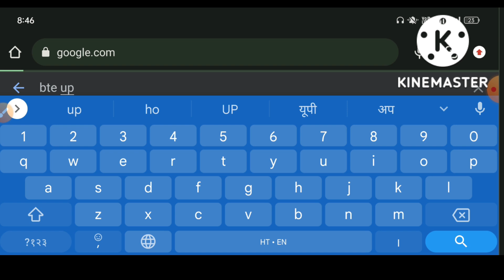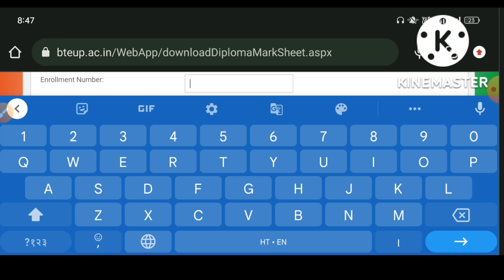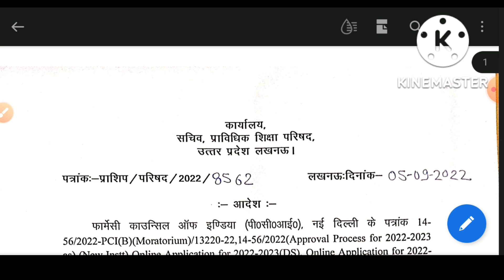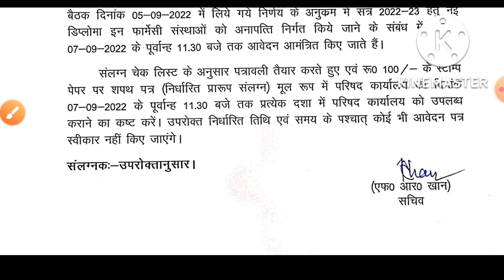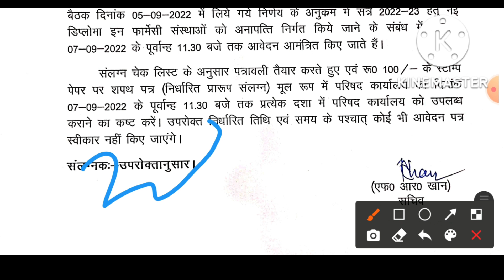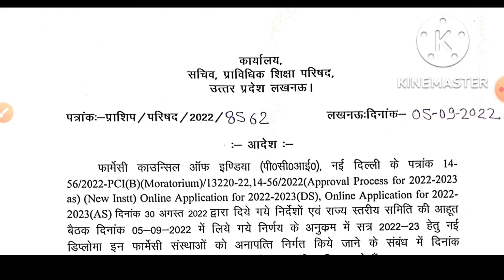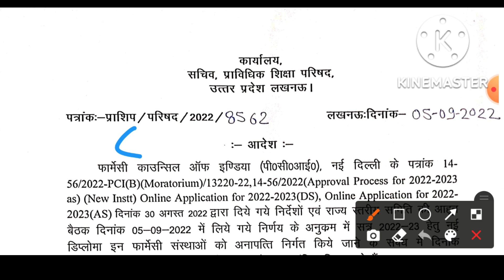D Pharma result 2022 kaise dekhe || Exit exam notice by pci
d Pharma  एग्जिट एग्जाम लेटेस्ट न्यूज़
D Pharma exit exam latest news 2022
D Pharma latest update 2022
D Pharma exit exam kin students ke liye Dena padega
D Pharma exit exam 2021 22 kis kis students ko Dena padega
D Pharma exit exam 2022 Kaun students denge
D Pharma exit exam update
D Pharma exit exam all information 2022
 d Pharma exit exam pass wale students bhi denge ya nahin
D Pharma accident exam 2022 kaun kaun student dega
D Pharma exit exam 2022 ka k
 d Pharma exit exam kitni bar de sakti hai
diploma in pharmacy exit exam all information
diploma in pharmacy latest news 2022
pharmacy latest news 2022
D Pharma exit exam kaun si language mein hoga
Pharma exit exam language
D Pharma exit exam Hindi mein hoga ya English mein hoga
D Pharma exit exam ka syllabus kya rahega
kya 2021 wale student sabhi D Pharma exit exam denge
D Pharma exit exam kitne marks ka hoga
D Pharma accident exam mein fail hone par kya hogd_pharma_online_mock_testa
D Pharma ka registration kaise milega
D Pharma ka registration kaise karen
medical ke liye kaun sa licence hona chahie
kin kin  students ko D Pharma exit exam Dena hoga
D Pharma exit exam official notification download
D Pharma exit exam official notification all information in 2022
d Pharma exit exam clarification by PCI
pci clarification d Pharma exit exam
pci latest news today
pci latest update today
d Pharma 2022